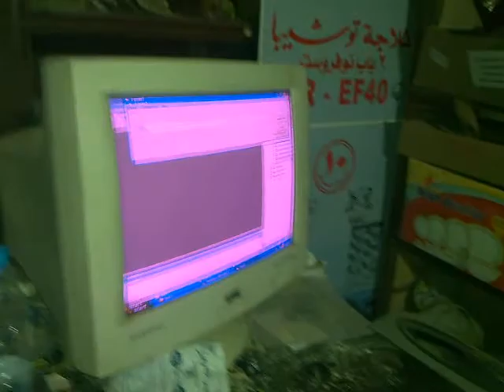handling robotic arm.mp4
handling robotic arm controlled by a pc via serial port
the robot is 4 degree of freedom 2 joints 1 base and the griper
each one is moved by a stepper motor except the end effector where a simple dc motor is used